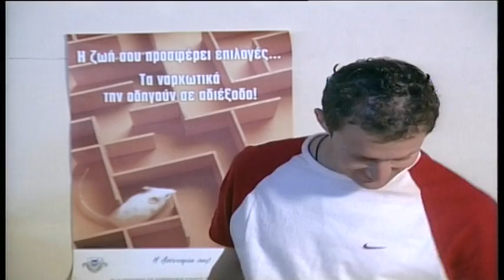Βουράτε Γειτόνοι (2ος κύκλος) Επ.93